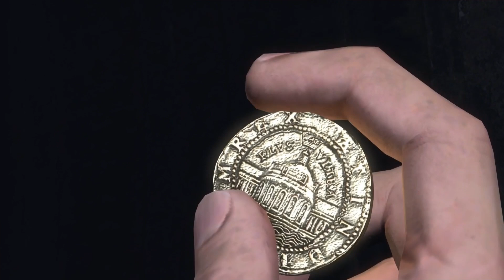Uncharted Drake's Fortune - Capítulo 3: Uma descoberta surpreendente.